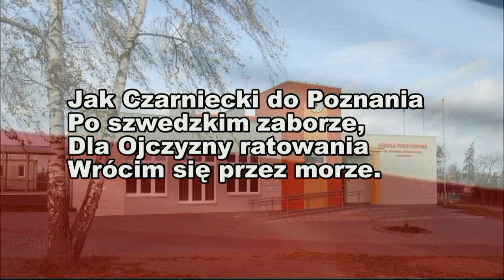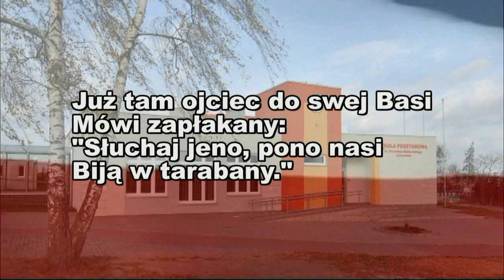Szkoła do hymnu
Film pokazujący udziała społeczności Zespołu Szkolno-Przedszkolnego w Chrustowie w akcji "Szkoła do hymnu" organizowanej z okazji 101 Rocznicy Odzyskania Niepodległości